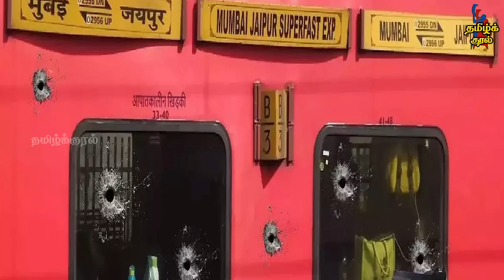Modi drives Haryana, Maharashtra clash after Manipur | Amitshah fear 2024 loss | Seeman Controversy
Tamil Kural Exclusive on Modi drives Haryana, Maharashtra  clash after Manipur | Amitshah fear 2024 loss | Seeman Controversy